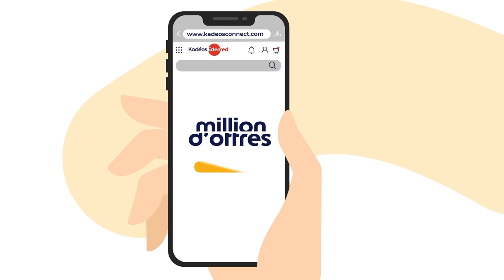Kadéos Connect, votre boutique cadeau en ligne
Découvrez l'univers Kadéos Connect avec sa boutique en ligne où vous attend plus d'un million d'offres.